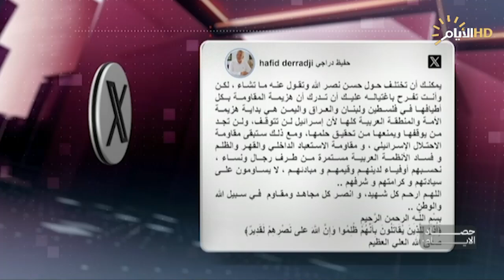حصاد الايام مع فرح نبيل | قائد ينجب قائد .. حزب الله هو الغالب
د. طارق الزبيدي / استاذ العلوم السياسية في جامعة بغداد

هيثم الخزعلي / باحث في الشأن السياسي والأمني

 يوسف هزيمة / كاتب ومحلل سياسي - بيروت

سمير شوهاني / محلل سياسي